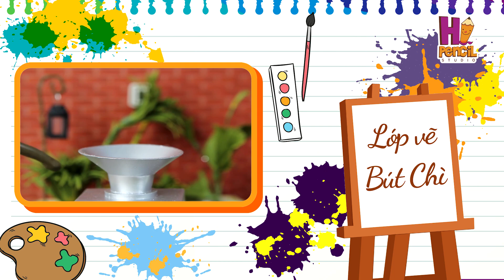Vẽ Chiếc Máy Giặt Hư Hỏng Của Nhà Bút | Lớp Vẽ Bút Chì | Hi Pencil Studio